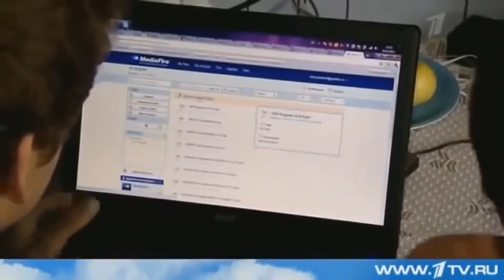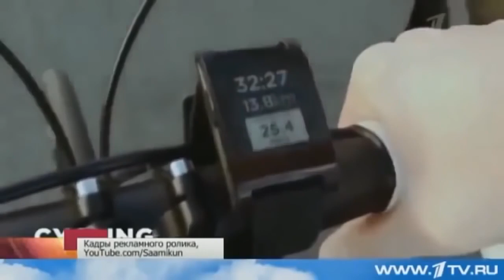Краудинвестинг . Новые возможности .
RSW Systems (Skyway)— это быстрорастущая высокотехнологичная группа компаний, владеющая крупнейшей интеллектуальной собственностью, оцененной в 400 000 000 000 $ млрд.
А также получить выгодный дисконт и 100 подарочных акций можно на сайте фонда
инвестиции от 10 $